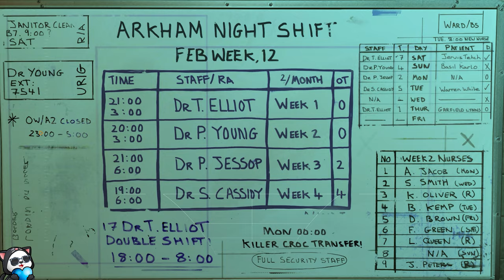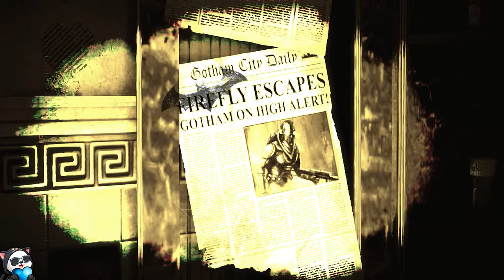Batman Arkham Asylum Gameplay Walkthrough Part 3 (Hour of Power)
Welcome to the ultimate Batman: Arkham Asylum walkthrough and gameplay series with your host, SanderThePanda! Join us as we dive deep into the dark and twisted world of Gotham City's most infamous asylum, following the Caped Crusader on his quest to bring justice to the streets. From epic boss battles to stealthy takedowns, this series has it all for both fans and newcomers alike. In this episode, we'll be tackling some of the toughest challenges yet as Batman faces off against his greatest foes. With SanderThePanda at the controls, you can expect expert gameplay and insightful commentary that will keep you on the edge of your seat. So grab your utility belt and get ready for a wild ride through the streets of Arkham! Whether you're a die-hard Batman fan or just looking for some thrilling entertainment, this series is sure to deliver. So grab a snack, sit back, and enjoy the show!